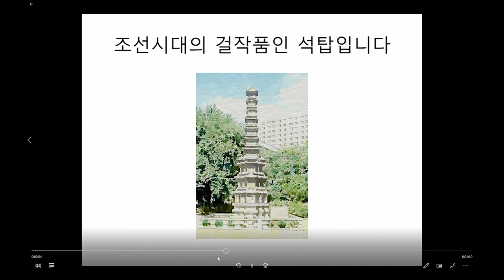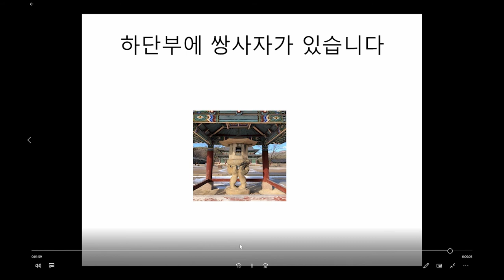문화 유산 채널 영상 공모전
문화 유산 채널 영상 공모전에 참여합니다.